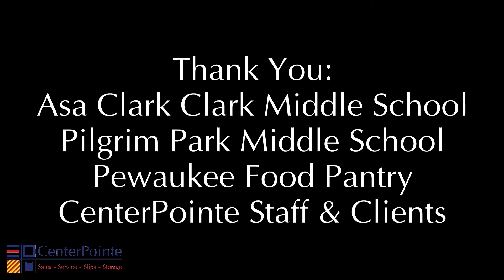Stuff The Boat 2020 Dropoff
We partnered with Asa Clark Middle School and Pilgrim Park Middle School for this years Stuff The Boat. We collected over 5,000 items and delivered 4 boats to the Pewaukee Food Pantry.